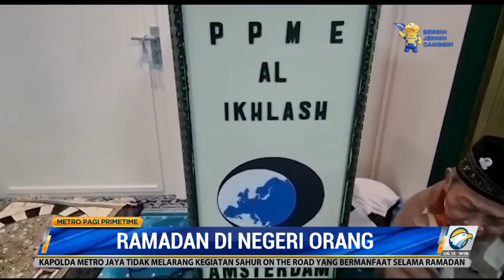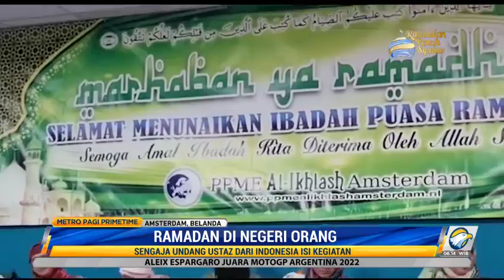WNI Sambut Bulan Suci di Negeri Kincir Angin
Bagi WNI yang tinggal di negeri orang, momen Ramadan menimbulkan kerinduan untuk pulang ke kampung halaman. Mereka ingin beribadah bersama dan juga menyantap sajian berbuka khas Nusantara. Seperti yang dirasakan, WNI di Negeri Kincir Angin di awal bulan suci tahun ini.